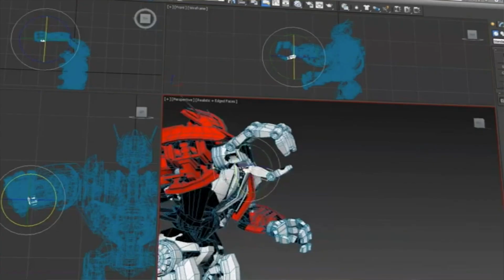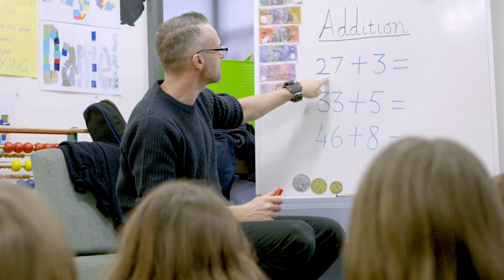Ballarat Campuses - Higher Education